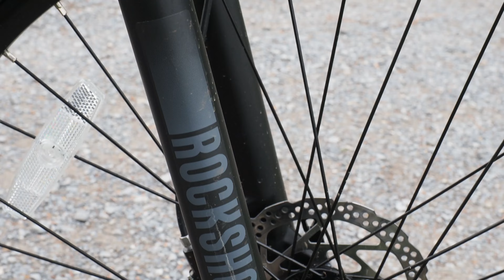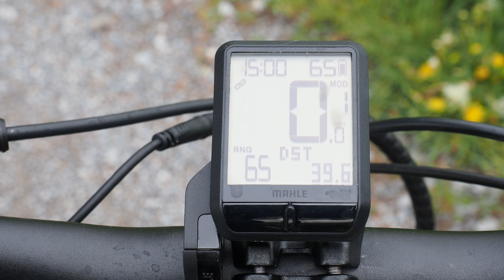E-Mountainbike lässt sich falten: Das Legend Etna überrascht im Test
E-Faltrad oder E-Mountainbike? Warum nicht beides. Was auf den ersten Blick nicht zusammen gehört, wird von Legend in einem soliden Bike für mobilen Offroad-Einsatz zusammengefügt. Wir haben das Legend Etna getestet.

Im Legend E-Bikes Onlineshop kannst du mit dem Code 'NEWS75' 75 Euro sparen.

Hier gehts direkt zum Shop